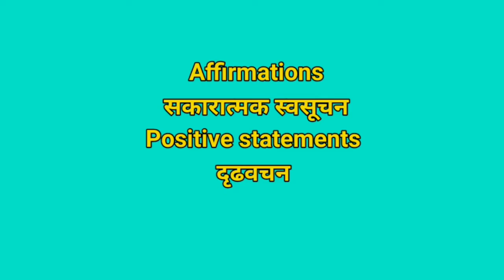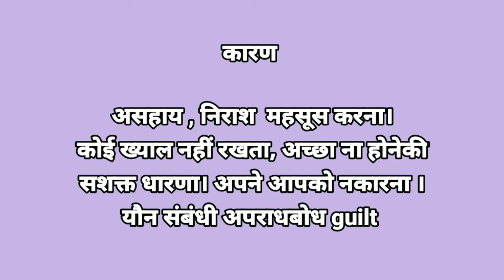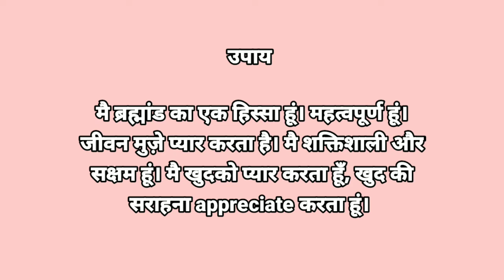विचार बदलो और AIDS | HIV बीमारी स्वयं दूर करो | Affirmations for AIDS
Affirmations for AIDS | HIV | विचार बदलो और AIDS | HIV बीमारी स्वयं दूर करो | You can heal your Body.
✅ ये वीडियो LOUISE L. HAY की Book, YOU CAN HEAL YOUR LIFE  and ALL IS WELL पर है | जिसमे Louise Hay ने बताया है कि किस तरह हमारा दिमाग और  शरीर एक दूसरे से  जुड़ा है? किस तरह हम अपने सोचने के तरीके को बदलकर अपनी हर बीमारी को ठीक कर सकते हैं ? कैसे हम अपने जीवन के हर घाव को भर सकते हैं ? कैसे अपने जीवन की लगभग हर समस्या को  हल कर सकते हैं?
🔴You can heal your Body | कौनसे विचार से बिमारी होती है और किस विचार से ठीक हो शकते है ?
INTRODUCTORY VIDEO
🔴विचार बदलो और बीमारी भगाओ PlayList (All 60 videos)
🔴 1. The Magic (28 days course):
🔴2. Life Changing Course: (Self development course)
🔸️ Holistic Health (E Book) - शरीर के हैप्पी हॉर्मोन्स को वश में करें और बीमारीओं को दूर भगाये |
✅ Join me on
🔳 Topic Coverd:
अच्छी सेहत के लिए क्या करे
अच्छे स्वास्थय के लिए क्या करना चाहिए
मानसिक तनाव से कैसे बचे
जीवन परिवर्तन के लिए क्या करे
ज़िंदगी को कैसे बदले'
Jivan me parivartan kaise laaye
How to do transformation of life
Transformation of life
Subconscious mind reprogramming
How to do mind reprogramming
Avchetan man ko kaise badle
Ardhjagrat man
Subconscious mind
Program your subconscious mind before you sleep
Forgiveness kya hai
Life change kaise kare
Health improve kaise kare
How to improve health
Life transformation by utpal desai
Power of your subconscious mind
Depression kaise bhagaye
Depression se bachne ke liye kya kare
Mental health
How to be healthy
How i transform my life
transformation of life
Life transformation
jivan ko kaise badle
चिंता से केसे बचे
you can heal your life in hindi
you can heal in hindi
you can heal your body
you can heal your life audiobook in hindi
louise l hay
You Can Heal Your Life by Louise
heal your life louise hay
you can heal your life book summary in hindi
you can heal your life book
introductory video you can heal your body
video series you can heal
you can heal video series
peacewithyogutpaldesai
all is well
healing thoughts
positive thinking
monalisa schulz book
book all is well
how to be stress free
utpal desai course
video series utpal desai
thought pattern
change thought change disease
heal by thought
disease utpal desai
healing utpal desai